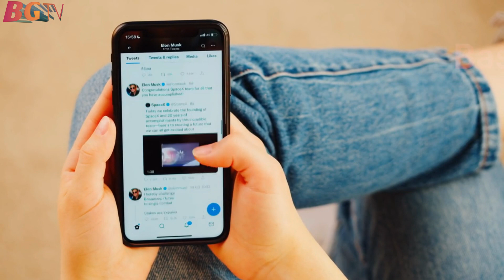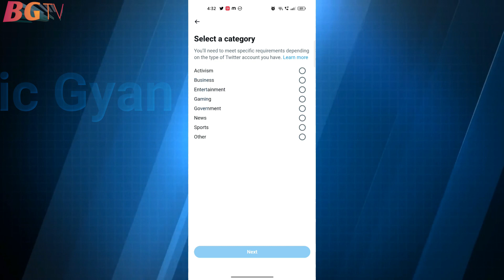Twitter account verify kaise kare | twitter verification process | twitter par blue tick kaise paye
Twitter account verify kaise kare - twitter verification process 2022  | twitter par blue tick kaise paye